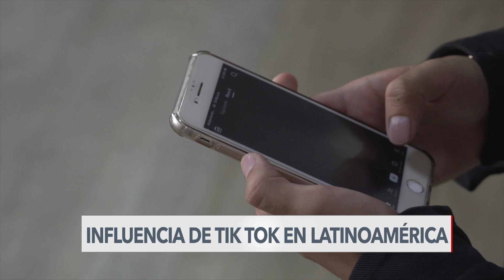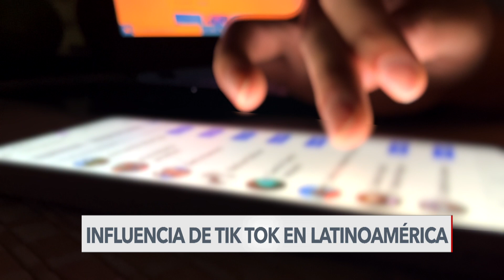Analistas colombianos coinciden en que TikTok no es una amenaza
En Colombia, expertos en ciberseguridad analizaron la presencia de TikTok, una red social desarrollada con tecnología china, luego de que Estados Unidos asegurara que esa red social amenaza su seguridad nacional. Jair Díaz, de la Voz de América, con el reporte.